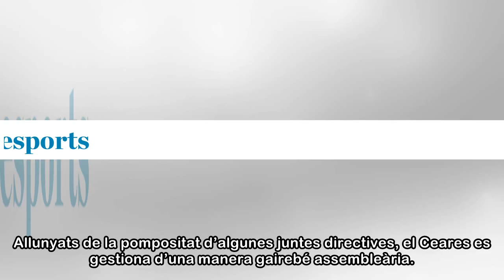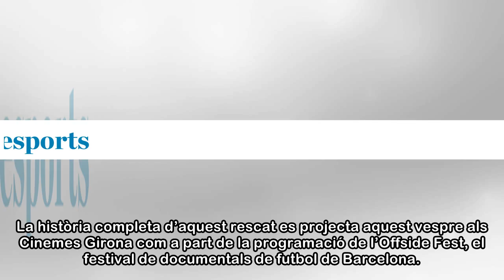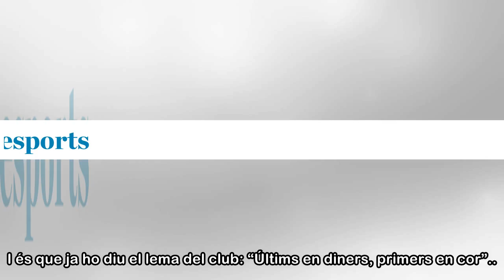“Últims en diners, primers en cor”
Tot i no haver superat mai la Tercera Divisió, el Ceares és un club especial. En un moment que els equips de futbol es converteixen cada dia més en autèntiques empreses multinacionals, aquesta institu...